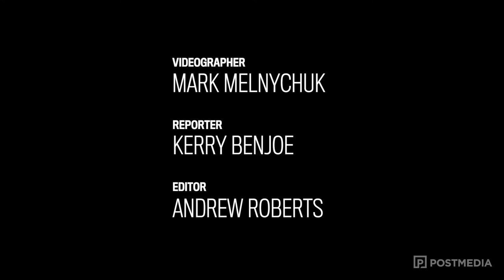Corrections and Policing defends food as inmates refuse trays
Once again inmates are refusing food at the Regina Provincial Correctional Centre to draw attention to the quality of food they receive. As of noon Thursday, 114 people were refusing food at the 600-inmate facility.